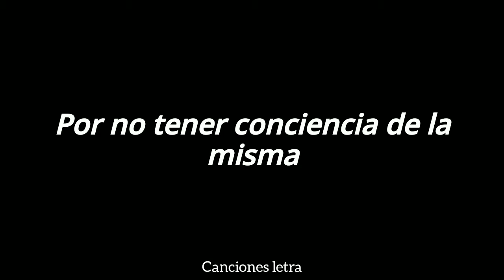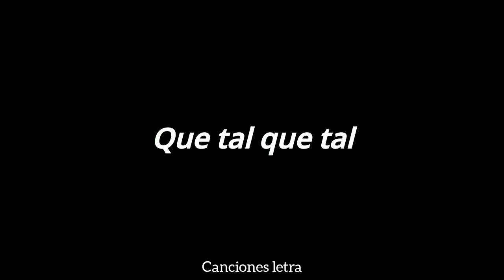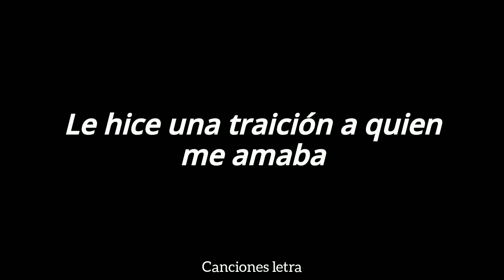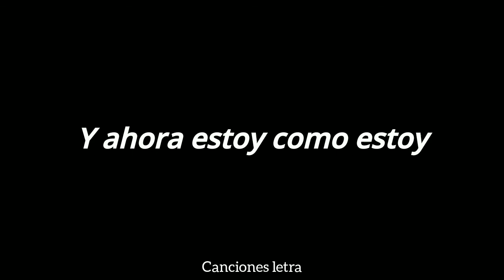Vicente Fernández - la derrota (letra)